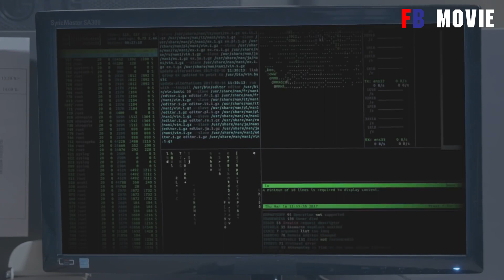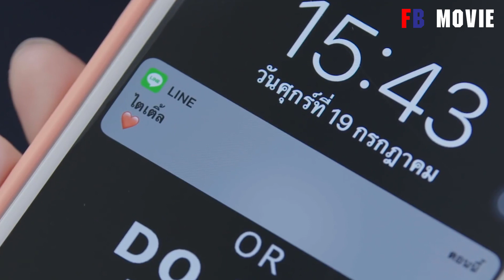บอร์ดเกมส์การพนัน ที่แครอทไปพัวพัน | สปอย Series BLACKLIST นักเรียนลับ บัญชีดำ | EP.5